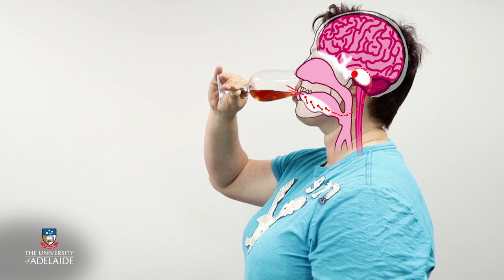World of Wine: Flavour and balance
Wine101x
World of Wine: From Grape to Glass on edX by the University of Adelaide

Learn about the principles and practices of how grapes are grown and wine is made. Whether you’re a wine novice or a seasoned oenophile, you’ll learn to confidently describe wine appearance, aroma, flavour and taste.